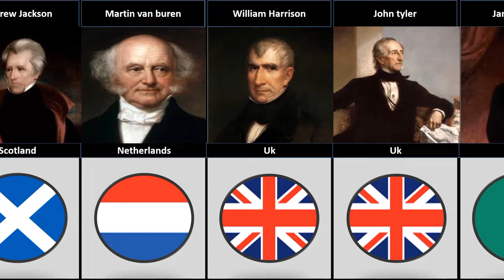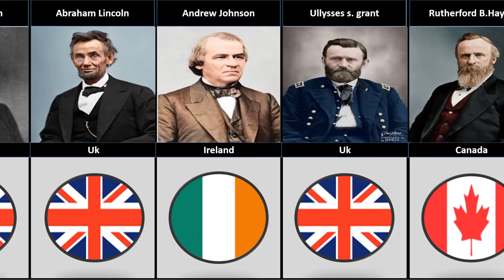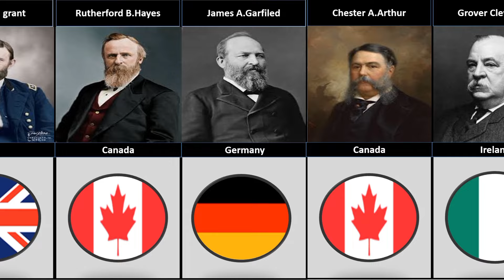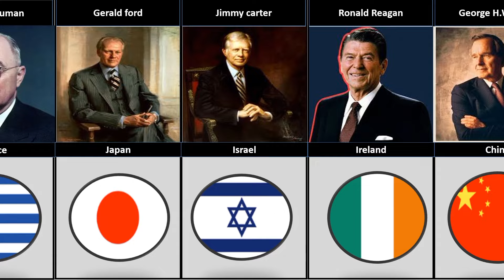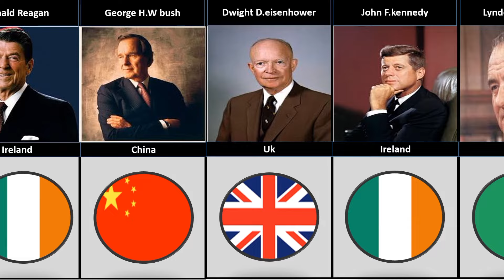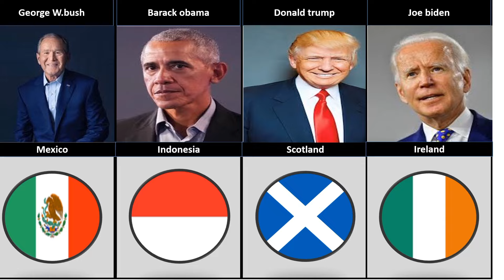Favorite country of USA president.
Welcome 🤗